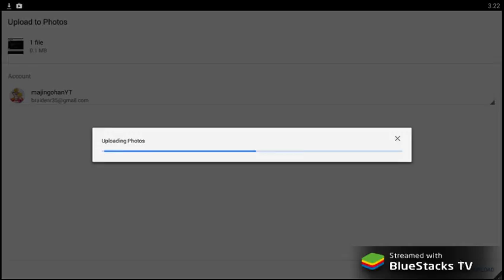madden (Part 3)